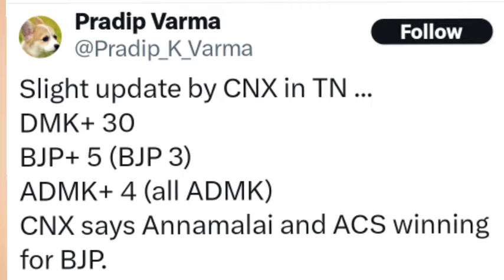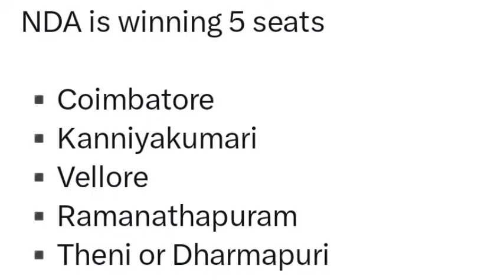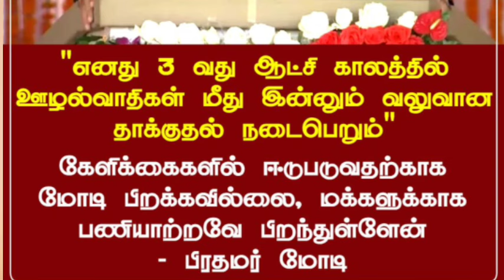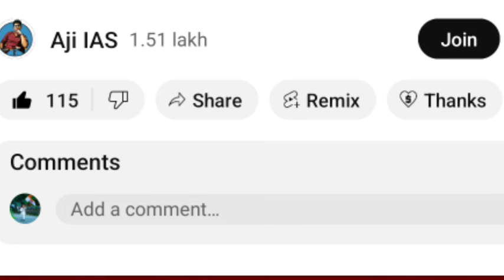வெளியான கருத்துக்கணிப்பு முடிவு வேதனையில் EPS ஸ்டாலின் கோவையில் அண்ணாமலை வெற்றி கொண்டாட்டத்தில் பாஜக